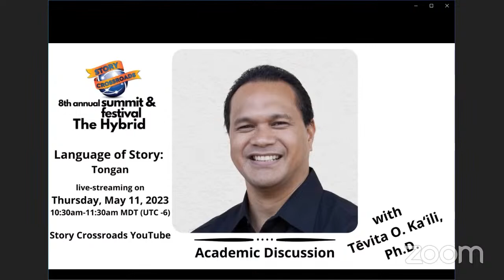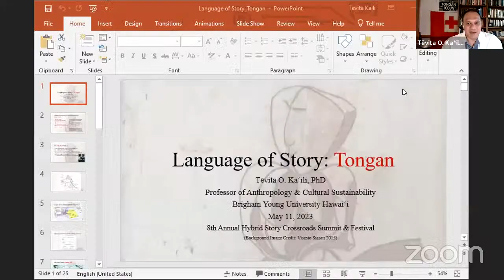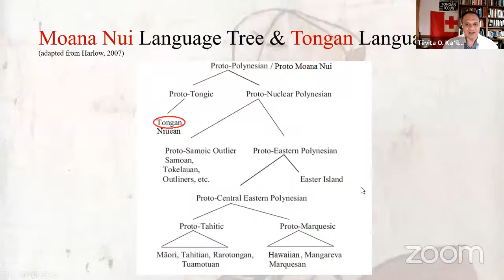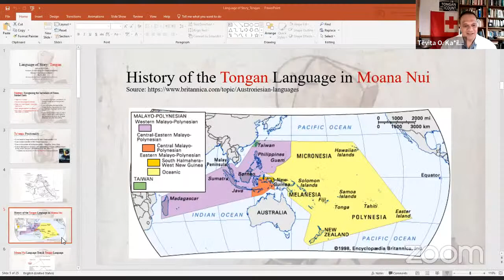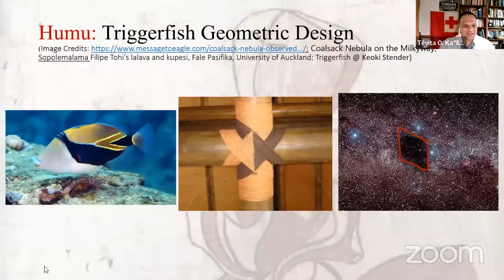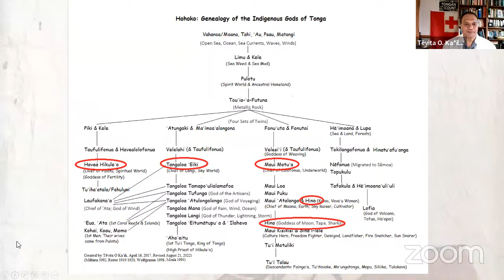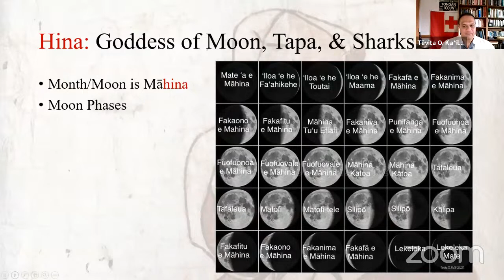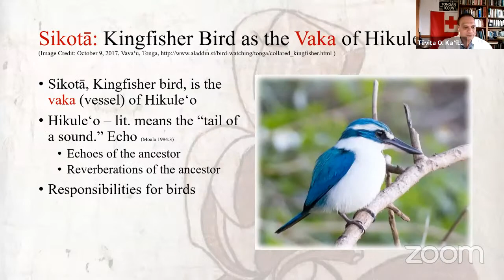Language of Story: Tongan - Tēvita O. Kaʻili, Ph.D. - with ASL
We streamed this presentation of "Language of Story: Tongan" on May 11, 2023 and welcome people to learn and enjoy the words from Tēvita O. Kaʻili, Ph.D., Professor of Anthropology & Cultural Sustainability; Faculty of Culture, Language, & Performing Arts; Brigham Young University Hawaiʻi.

Explore the language of story that extends to all cultures and backgrounds. Discover the intersection of the Tongan language, orature, and ecology and their role in preserving Indigenous ecological knowledge.

Language of Story: Tongan is part of the Story Crossroads Summit & Festival and includes American Sign Language. This event is one of two free sessions of the 25 offerings.

You can still view/order our Summit & Festival through June 15, 2023.